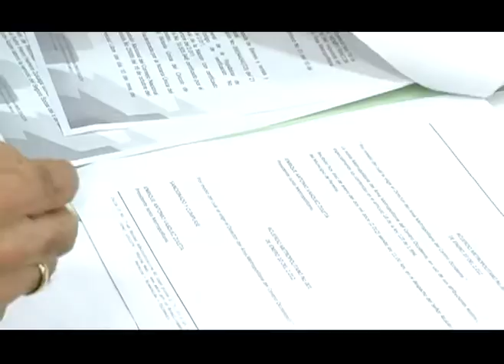LA CAMPANA VIERNES 14 JUNIO 2013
especial en esta ocasión con la gobernación de risaralda. esta muy interesante solo hablando maravillas de la administración seccional. mírela para que descubran que nuestra sección es solo varilla, critica y garrote. solo hablamos bien del gobernador! seguro. jijijijijiji